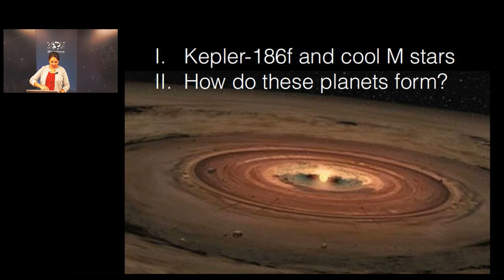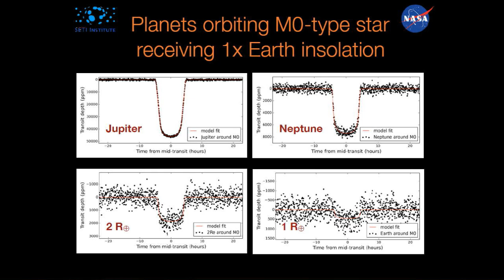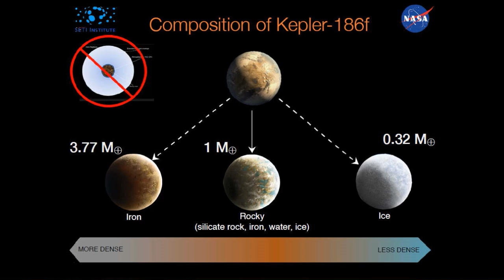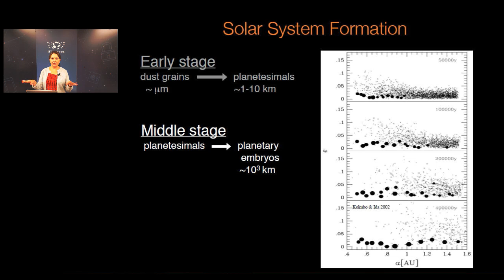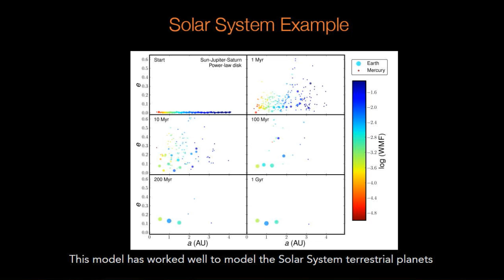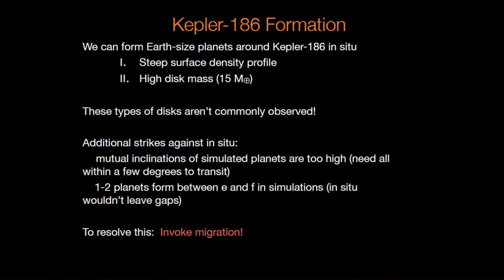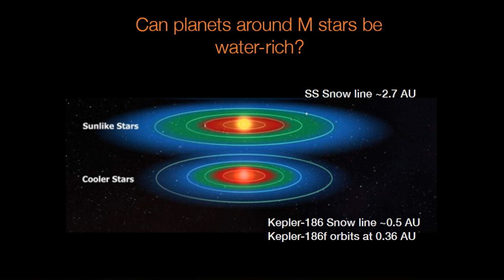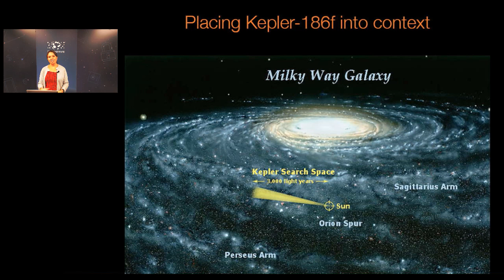Earth-Sized Planets in the Habitable Zones of Cool Stars--Elisa Quintana (SETI Talks)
Abstract: A primary goal of the Kepler mission is to determine the frequency of Earth-sized planets in the habitable zones of other stars. M dwarfs, stars that are smaller and cooler than the Sun, comprise more than 70% of the stars in our galaxy. Finding that Earth-sized planets around M dwarfs are common, therefore, has big implications for determining the frequency of other Earths.

In April 2014 we announced the discovery of Kepler-186f, the first definitive Earth-sized planet found to orbit in the habitable zone of a star other than our Sun.  We will discuss our methods of combining ground-based observations with transit modeling to confirm this system, and will present our theoretical studies on the formation and habitability of this planet. We will also present updates on several promising multi-planet systems that have Earth-sized, and possibly sub-Earth-sized, candidates in the habitable zones of cool low-mass stars in the Kepler field-of-view.